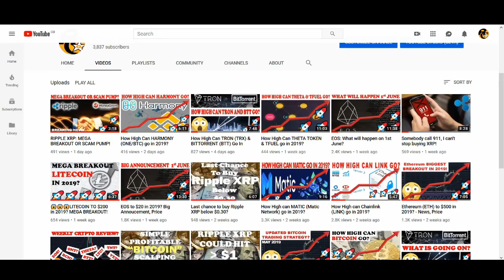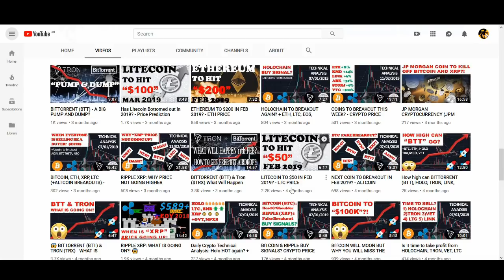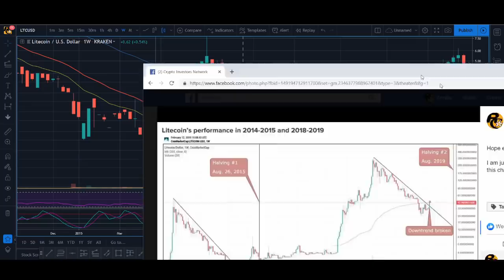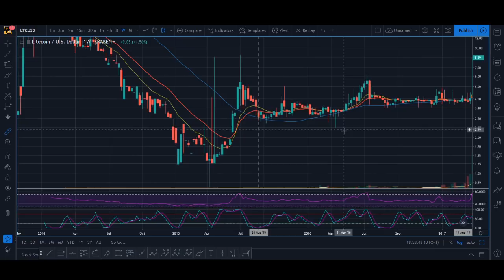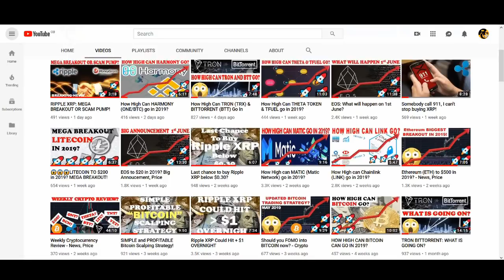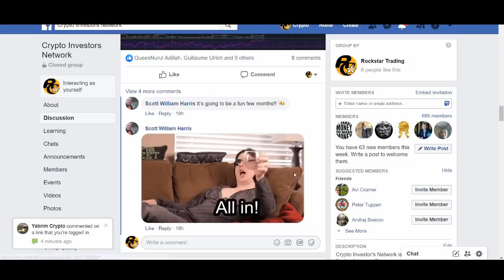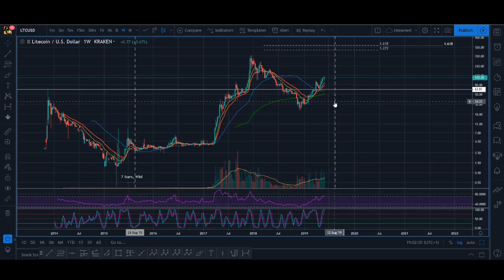Litecoin (LTC) Halving Price Prediction 2019?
Litecoin (LTC) Halving Price Prediction 2019? - Litecoin halving is going to take place in less than 2 months away on August 2019. The Litecoin block mining reward halves every 840,000 blocks, the coin reward will decrease from 25 to 12.5 coins. Last time litecoin halving took place ltc had a massive bull run. In this video, I discuss the effects of litecoin halving, discuss litecoin news, price prediction and technical analysis. What is your prediction for litecoin for 2019?

♥ BTC: 17isdB1axM3VB4w6kT4w53Kh7SHE24MeBv
♥ ETH: 0xb35c7a69c0f1aed0e017bf3f2e335868d82b01ef
♥ LTC: LayvBFb9dntcSsQrb8dKoWqd4B4mL8sooK

Regards,
Rocko